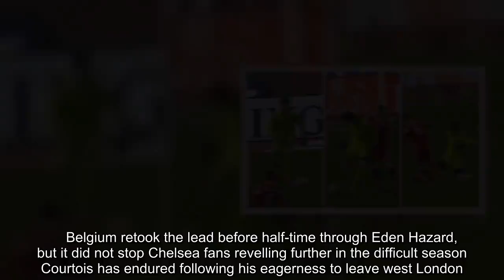Chelsea fans show NO MERCY to Thibaut Courtois after HOWLER for Belgium vs Russia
The Red Devils were taking on the 2018 World Cup hosts at the Heysel Stadium. Both teams were contesting their first qualifying game for the 2020 European Championship, and it didn’t take long for the match to open up. Leicester midfielder Youri Tielemans opened the scoring 14 minutes in after a sweeping team from move from Belgium. The 21-year-old picked up the ball outside the area and arrowed a shot past Guilherme Marinato. But Roberto Martinez’s side found themselves level two minutes after, though following a terrible blunder by Courtois. The former Chelsea keeper, who refused to train at the club in order to push a summer move to Real Madrid, dawdled on a ball on the edge of his box. Not electing to thump it upfield, Artem Dzubya closed down the shot-stopper, forcing him into a nervous poke which gifted Denis Cheryshev possession. And Valencia winger Cheryshev then calmly slotted home into the gaping net, with Courtois left motionless, hands on hips.     Belgium retook the lead before half-time through Eden Hazard, but it did not stop Chelsea fans revelling further in the difficult season Courtois has endured following his eagerness to leave west London. Members of the Blues support showed no mercy on Twitter, with one writing: "Courtois the biggest fraud in European football." Others simply laughed at the keeper in tweets such as “Looooool Courtois”, “Lmfao Courtois what an idiot” and “What a blunder from Courtois loooool”. Similarly bitter supporters were damning in their statements. “Courtois is finished,” one opined, while another jokingly declared “Courtois should be relegated”. One of the Stamford Bridge faithful used emojis to show their joy, typing: “Courtois with another f*** up?” accompanied with laughing faces and injection emojis. The sarcastic route was one taken by a more analytical on-looker, who wrote: “Quality goalkeeping by Courtois there, as soon as he got the he should of smashed it up the pitch but instead he loses it, great finish by Cheryshev.” And the whole situation was probably best summarised by a Belgium supporter. “Chelsea fans have cursed Courtois,” they said. Trending